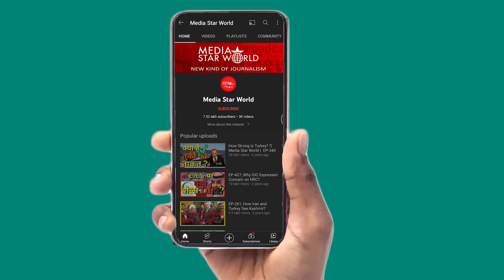President ने की Modi Government की सराहना, Adani के डूबने से देश डूबेगा | MediaStarWorld | EP –4261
President Droupadi Murmu has underlined Narendra Modi government’s thrust on 'virasat' (heritage) as well as 'vikas' (development) and said it has worked for all without any discrimination. She was speaking during her first address to joint sitting of the parliament on the first day of the Budget session. She said people have been given basic amenities missing for decades and modern infrastructure long aspired for is being built across the country. Gautam Adani has lost 8 billion dollars of his worth in last few days. Prakash Pohare, Editor of Deshonnati, a Marathi daily, discussed the issues candidly.